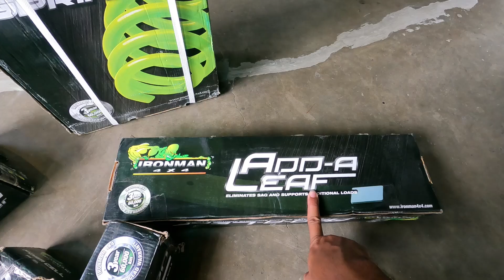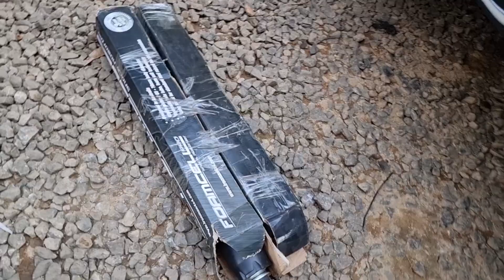ROMBAK TOTAL KAKI2 FORD RANGER BOSOK | DIRT CARVLOG #395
DIRT CARVLOG
Rombak Total Kaki-kaki Ford Ranger Bosok

Episode 395: Project Ford Ranger Bosok kita lanjutkan kembali! Kini mobil ini sudah berdiri gagah! Bagian kaki-kaki dari mulai gardan sampai sistem suspensi kita ubah total untuk kebutuhan offroad berat.

Langsung tonton lengkapnya ya! Semoga bermanfaat.
Selamat menonton!